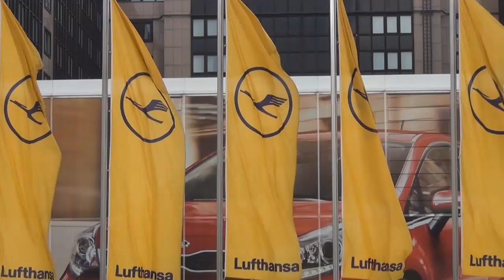Khaldor Korea Tagebuch - Teil 1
Erste Eindruecke von meinem Trip nach Korea um dort fuer GomTV die GSL zu casten (StarCraft 2).

Hoffe euch gefaellt das Video, wird in den naechsten Tagen und Wochen noch mehr von mir und meinem Aufenthalt in Korea geben. Wie ihr im Video bereits erfahren habt koennt ihr Fragen gerne in die Kommentare schreiben!